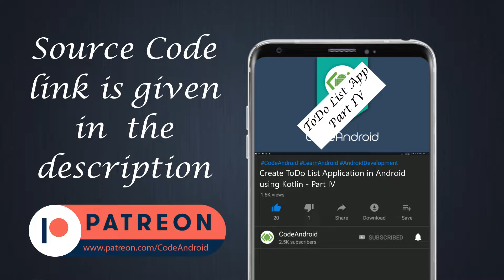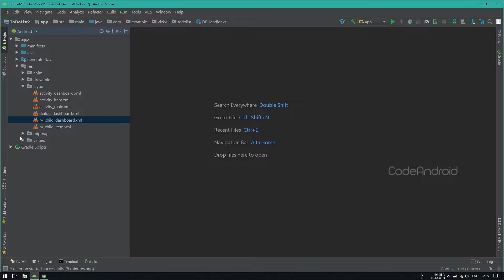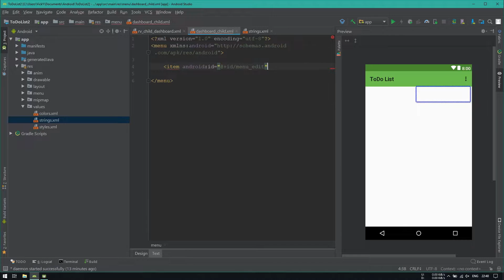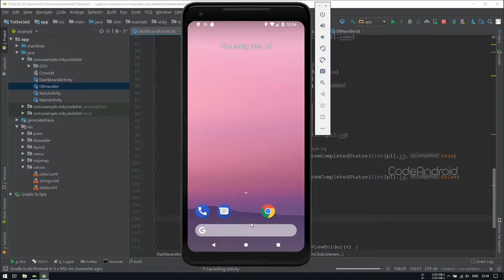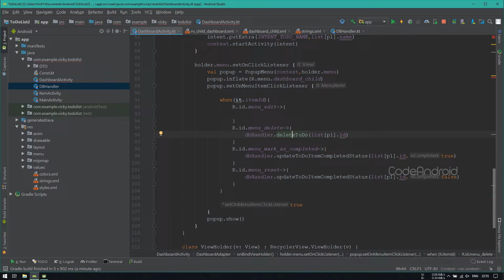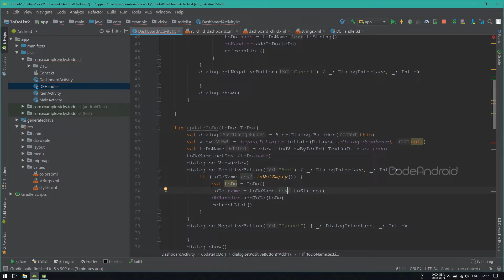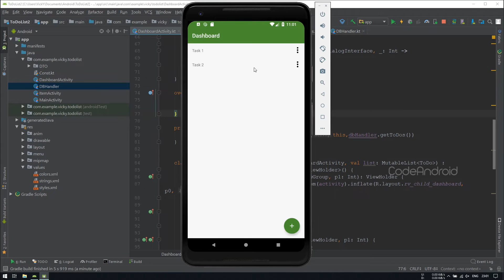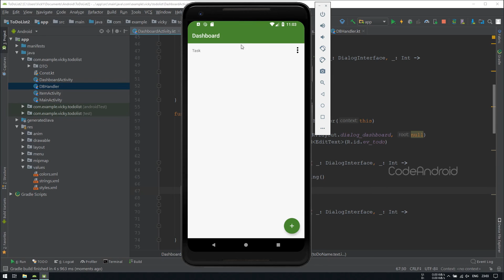Create ToDo List Application in Android - Part IV